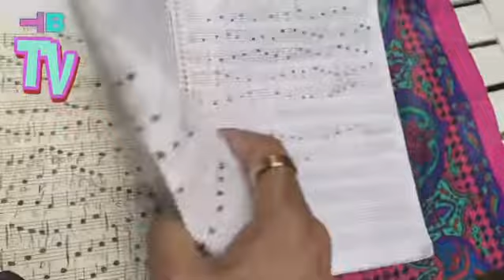Omniscient/Omnipotent/Omnipresent/Targeted Individual/Gangstalking PT4279 Music & Extrasensory ESP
OMNISCIENT, OMNIPOTENT, OMNIPRESENT; SCIENCE; IDEALISM, MATERIALISM, DUALISM, MONISM, NON-DUALITY, SOLIPSISM, TARGETED INDIVIDUALS, GANG-STALKING, CHOSEN ONES; CROSSDISCIPLINARY, MULTIDISCIPLINARY, TRANSDISCIPLINARY, INTERDISCIPLINARY ANALYSIS ~  PART 4279 (IVCCLXXIX) MUSIC THEORY AND EXTRASENSORY PERCEPTION (ESP)
🐈‍⬛TRANSCENDENTAL AMBASSADOR! 🐈‍⬛